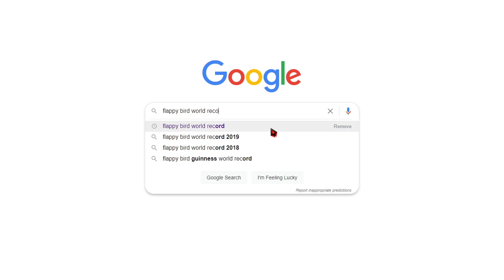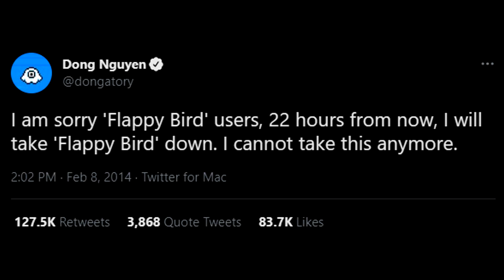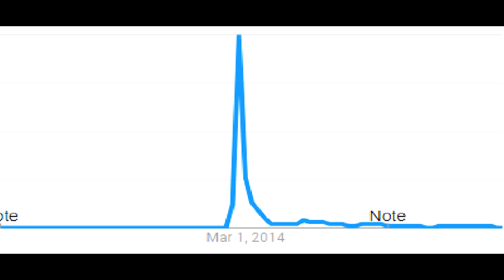How I almost QUADRUPLED the Flappy Bird World Record